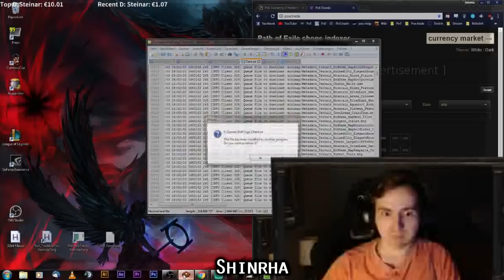Path of Exile 3.0 Fall of Oriath: DAY #76-77 Compilation and Highlights from Youtube and Twitch